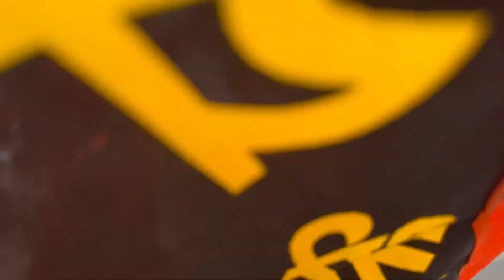Ram ji Yatra Pinjore vlog , Kalka , HMT